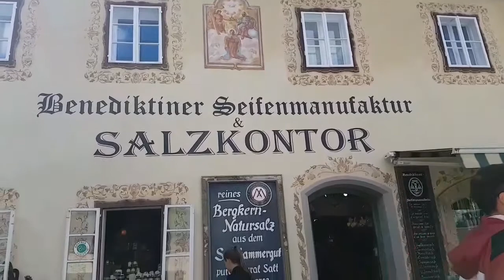Hallstatt ฮัลล์ชตัทท์ Austria by Eidsy Easy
ฮัลล์ชตัทท์ (เยอรมัน: Hallstatt) เป็นหมู่บ้านในซัลซ์คัมเมอร์กูท รัฐอัปเปอร์ออสเตรีย ประเทศออสเตรีย ตั้งอยู่ใกล้กับฮัลล์ชเต็ทเทอร์เซ (ทะเลสาบฮัลล์ชตัทท์) ในปี พ.ศ. 2544 ได้มีการสำรวจสำมะโนประชากร ซึ่งมีผู้อาศัยในหมู่บ้าน 946 คน โดยมีนายกเทศมนตรีคือ อาเล็กซันเดอร์ ชอยทซ์